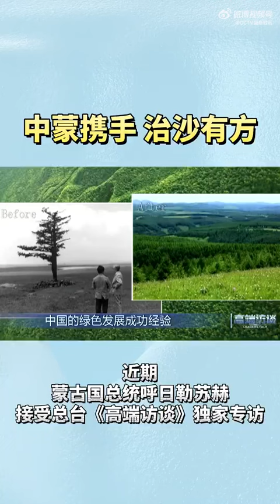中蒙携手防治沙尘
中蒙携手防治沙尘 肆虐的沙尘一直是困扰着中蒙两国的环境问题。为防治风沙，近年来，两国做了不少努力。中国积极开展植树造林，力争10年内种植、保护和恢复700亿棵树。蒙古国也推出了“十亿棵树计划”。蒙古国总统呼日勒苏赫近期接受#总台高端访谈#主持人李曈曈@李曈曈独家专访时表示，要把保护生态环境放在首要位置，为子孙后代留下一个美丽的家园。总台专访蒙古国总统呼日勒苏赫 专访的更多精彩内容，敬请收看今晚9点3